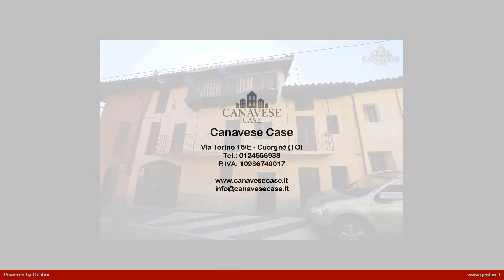RB_31 Casa semindipendente in Vendita a Valperga (TO)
Nel centro di Valperga, soluzione da terra a tetto da ristrutturare. Il piano terreno della casa attualmente ospita la zona giorno, composta dalla cucina e dal soggiorno, mentre sull'altro lato si trova la prima camera e il comodo box auto con accesso su strada. Dal piano terreno si accede al piano superiore dove vi sono due camere spaziose, entrambe con affaccio sul balcone e il locale sottotetto con accesso esterno. La casa si presenta allo stato originale, grazie alla metratura e alla disposizione dei locali gode di un ottimo potenziale a fronte di un'attenta ristrutturazione atta volendo alla realizzazione di due alloggi distinti con accesso indipendente.